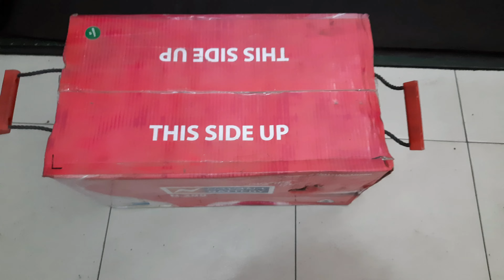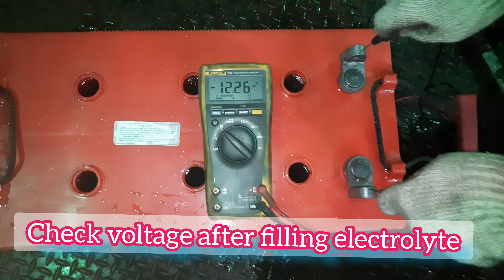How To Install A New Battery| কি ভাবে নতুন ব্যাটারি Install করতে হয়।battery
How To Install New Battery.